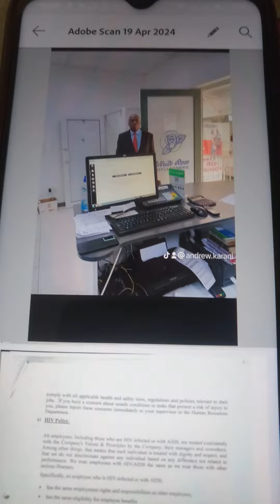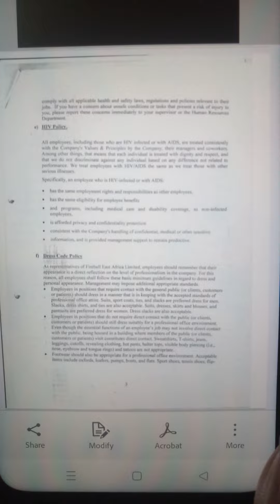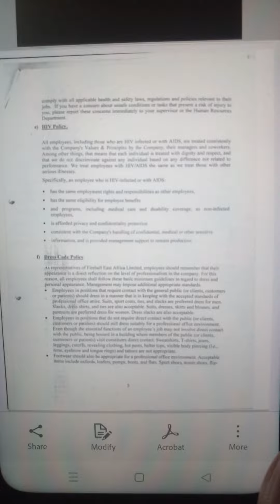Fireball HIV & Dress Code Policy - White Rose, Capital Centre Upstairs formerly at Naivas GF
1. Dress Code (Loafers - Fayaz Bakers, Lusaka & Suspenders - Billboards)

2. HIV (Arthur Obel - Pearl Omega)